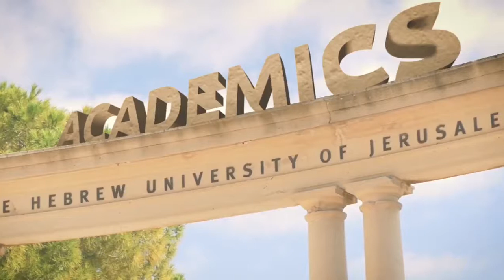First Year Study Abroad - Rothberg International School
Study Abroad at Hebrew University. Hebrew University Degree Programs - Rothberg International School (huji.ac.il)

📘 Facebook: Follow us for the latest news and stories: HebrewU
💼 LinkedIn: Connect with HUJI: Hebrew University
🎓 Alumni Network: Join our global community of alumni: HUJI International Alumni Association
🐦 Twitter X: Stay informed and engage with us: @risathuji